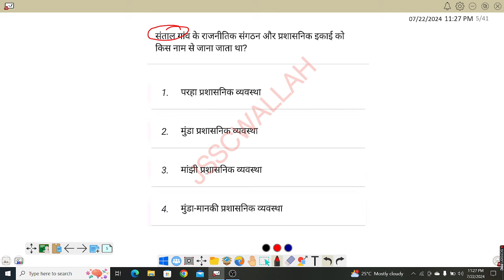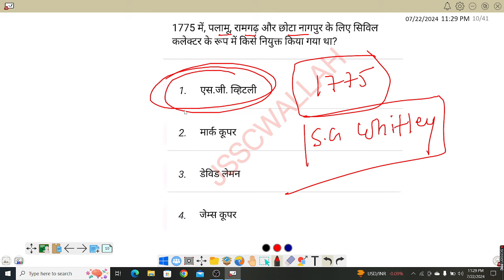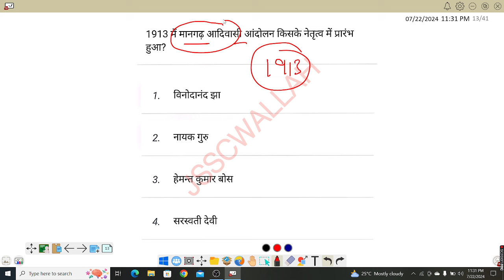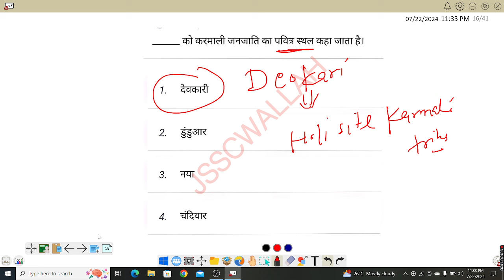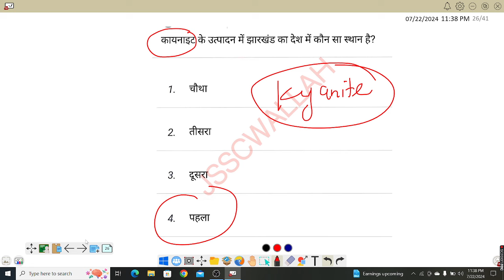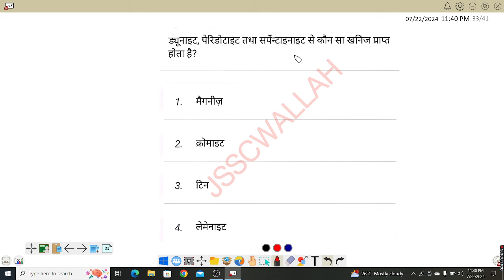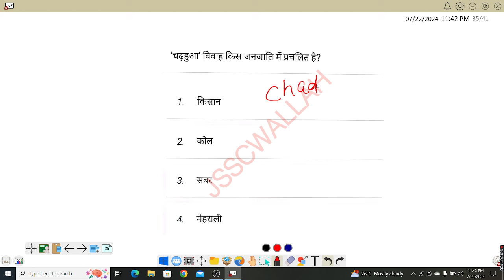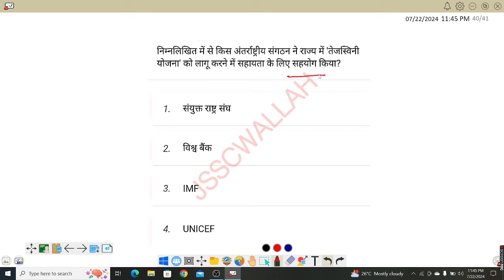JSSC CGL 40 प्रश्न का COLLECTION JHARKHAND GK EXAM ORIENTED !! CUTOFF MARKS 35/40 किस्मे कितना दम